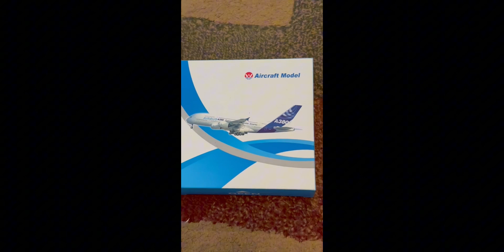(Unboxing video) unboxing my brand new model 1/400 scale Singapore 747-400!